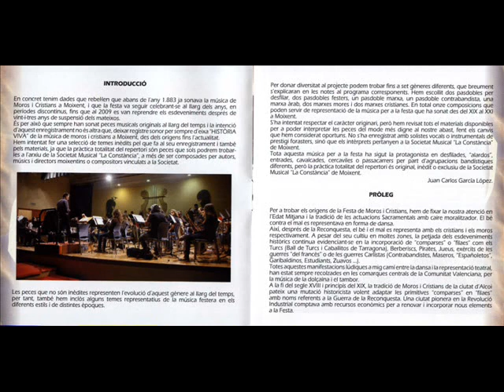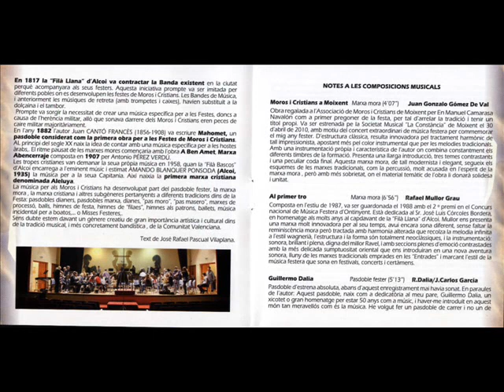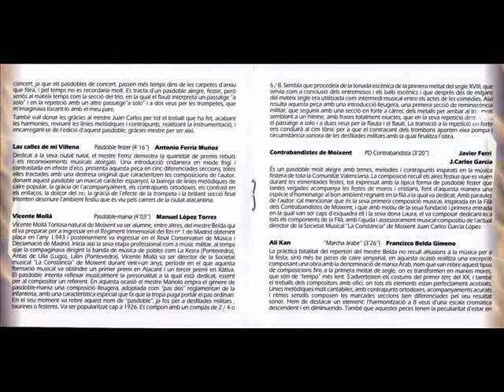CONTRABANDISTES DE MOIXENT (Pd) Javier Ferri - Juan Carlos Garci.wmv